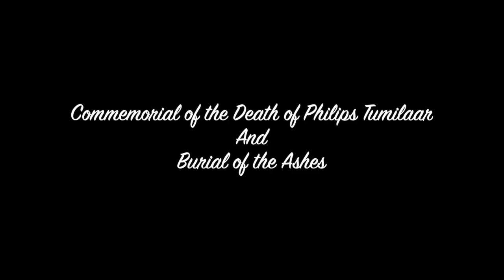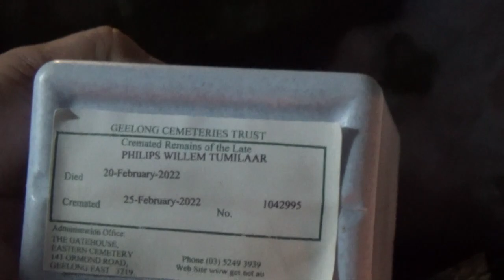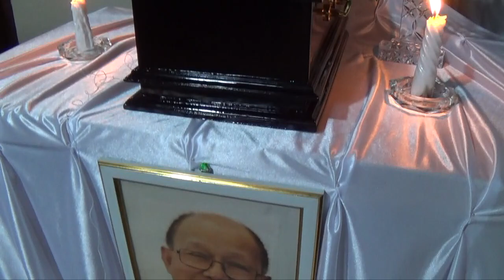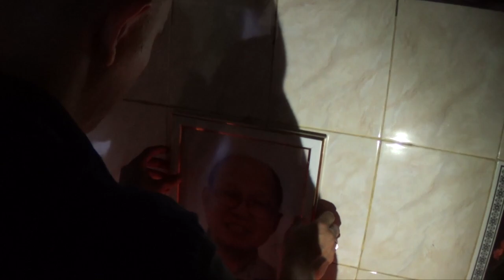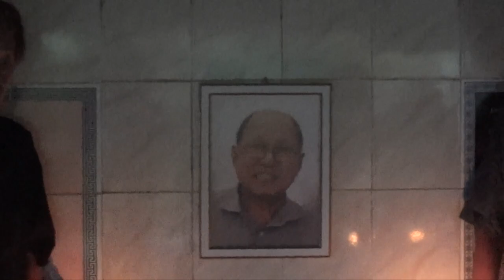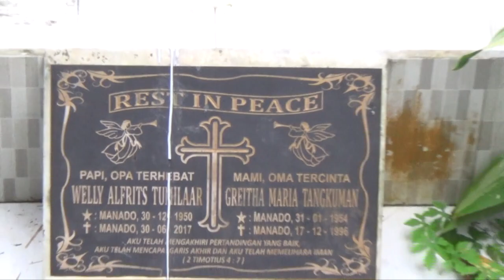FOREVER IN OUR HEARTS | COMMEMORATION OF PAPI PHILIPS TUMILAAR